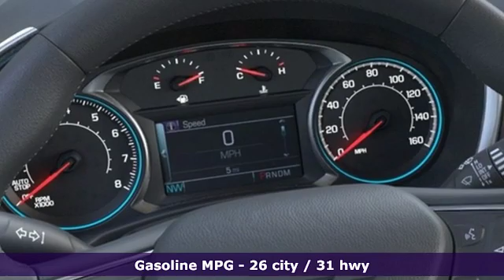New 2020 Chevrolet Equinox Wayzata, MN #25958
Year: 2020
Make: Chevrolet
Model: Equinox
Trim: LT
Engine: 1.5L DOHC
Transmission: 6-Speed Automatic
Color: Blue
Interior: Jet Black
Stock #: 25958
VIN: 3GNAXKEV9LS619393
Recent Arrival!brbrMidnight Blue Metallic 2020 Equinox LT 2 Rear USB Charging-Only Ports, 2 USB Ports & Auxiliary Input Jack, 3-Spoke Leather-Wrapped Steering Wheel, 6 Speaker Audio System Feature, BluetoothA® For Phone, Confidence & Convenience Package, Driver Confidence II Package, Driver Convenience Package, Dual Zone Automatic Climate Control, Front Fog Lamps, Heated Driver & Front Passenger Seats, Lane Change Alert w/Side Blind Zone Alert, Preferred Equipment Group 1LT, Radio: Chevrolet Infotainment 3 System w/AM/FM, Rear Cross Traffic Alert, Rear Park Assist w/Audible Warning, Rear Power Liftgate, Remote Vehicle Starter System, SiriusXM Radio, Universal Home Remote.brbrbr26/31 City/Highway MPG 1.5L DOHCbrbrbrAwards:br * 2020 IIHS Top Safety Pick with specific headlights Price Includes:$3750 - GM Consumer Cash Program . Exp. 02/03/2020 $750 - GM Select Market Loyalty Purchase Private Offer Program. Exp. 02/03/2020

At Napleton Auto Group, every member of our team is dedicated to providing each customer, whether they visit us to buy a new vehicle, a pre-owned vehicle or for service on their vehicle, with the best customer service that we can possibly provide.
We recognize that customer satisfaction is the single most important focus of our business, just as it has been since Edward W. Napleton opened the first Napleton dealership in 1931 with a philosophy of "Common Courtesy".
Simply put, we treat our customers the way we would like to be treated. We want every customer's experience to be as timely, comfortable and ultimately as satisfying as it possible can be.

For over 80 years, we've remained true the central idea that the first Napleton dealership was built around. Our customers, and their satisfaction with their experience at our dealerships, drives every decision that we make. We look forward to providing every customer with the best experience that we can provide.